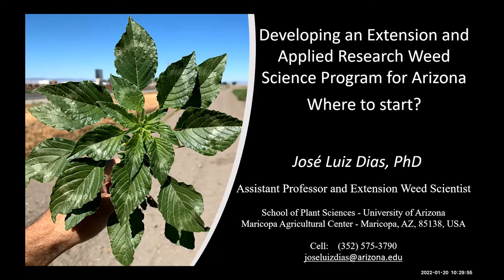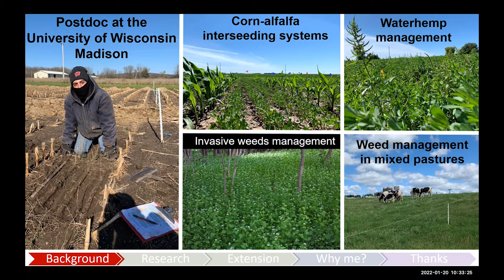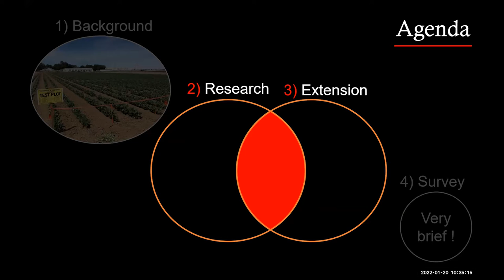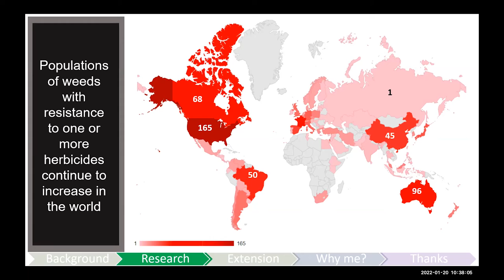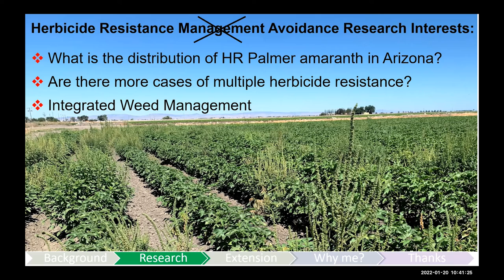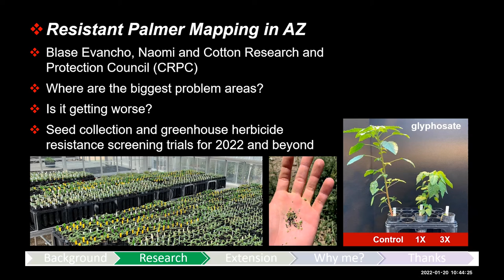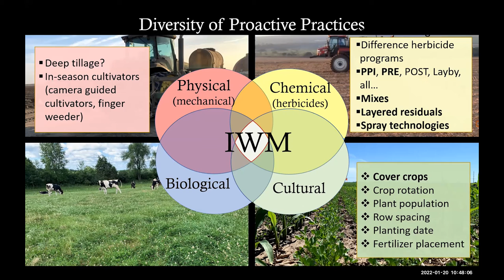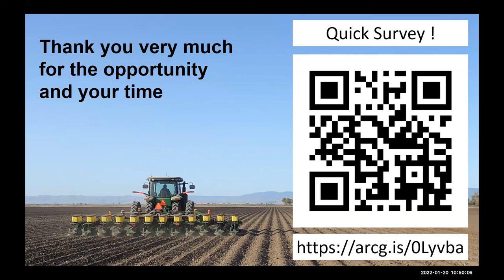Integrated Weed Management and Innovative Technology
Dr. José Luis Diaz

2022 UArizona Cooperative Extension Field Crops “Clinics” - January 20, 2022